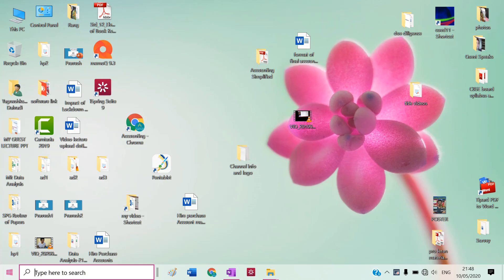BHAGIDAR NO PRAVESH | STD12 GSEB | PART 3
આ વિડિઓ  માં અનામતો અને ખોટ  ખર્ચ ની વહેચણી ની સમજ  અને સ્વાધ્યાય નો દાખલો 5 એને 6 નું સોલ્યૂશન છે.

દરેક મુદ્દા ની ઊંડાણ પૂર્વક ચર્ચા।
100% શીખો

અંત સુધી વિડિઓ જુઓ

તમારી પોતાની નોટ બનાઓ અને બીજુ  મટેરીયલ પણ ઉપયોગ કરો.

ઉદાહરણ ના દાખલા  જાતે ગણો.

સર્વ શ્રેષ્ટ શીખો। ..ખુબ ખુબ શુભેચ્છાઓ।